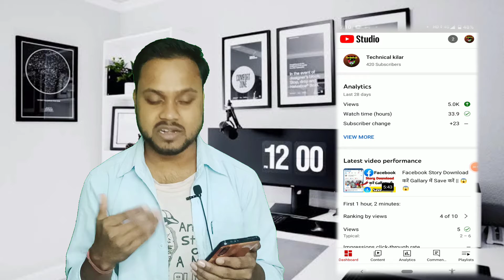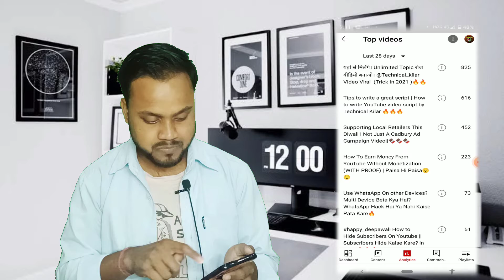Ne CHANNEL GROW Kaise Kiya? 😱😱😱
This video is about how to grow your youtube channel on youtube from 0 subscribers in 2021. This video is mainly for beginners on youtube, but experienced people can also grow their dead youtube channel using this video. So let's learn, How to Grow Youtube Channel on Youtube.

Filters | Use:

Foam Filter Pop Filter

My Editing Earphone Headphones (I use) PC (Similar to Mine)

Time-Stamps:

00:28 | part 1: Is Algrow Hypocrite?

02:50 | part 2: Don't Find Niche

05:28 | part 3: The Structure

07:55 | part 4: Pick a Niche

Name :- Jitesh kumar
Channel Name:- Technical Kilar
Live:-Delhi
Home:- Buxar (Bihar)
my Instagram I'd:- khuswahaji75